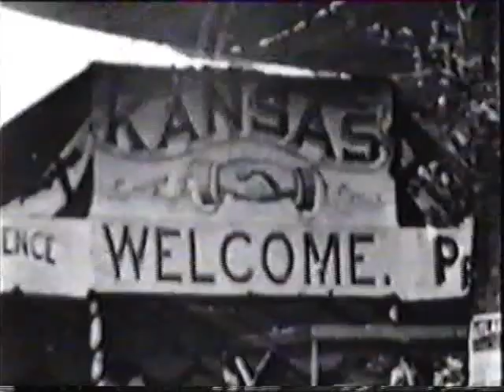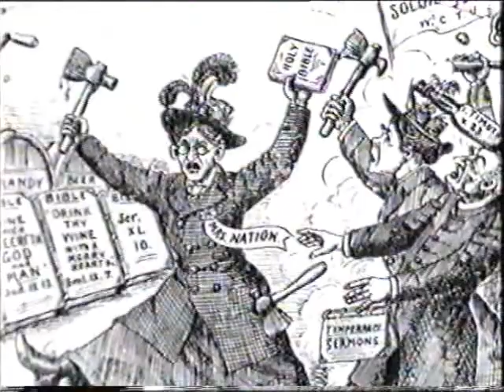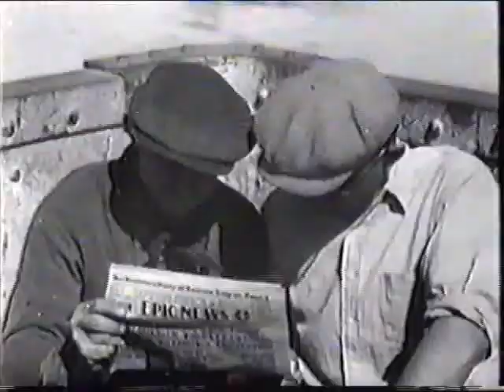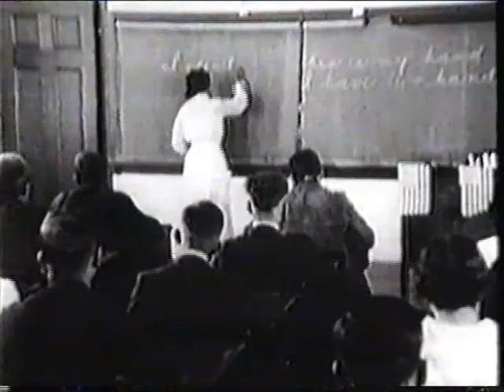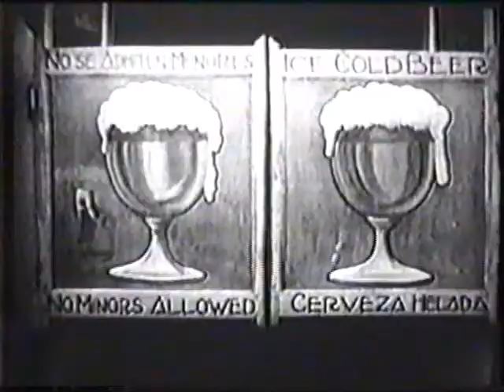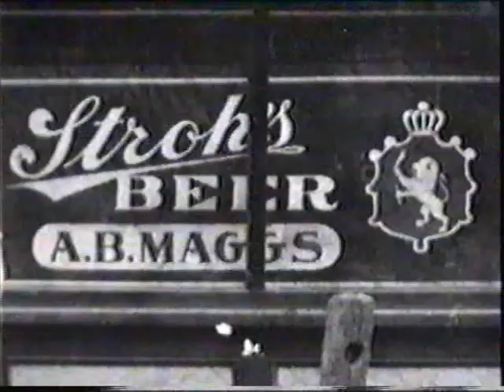Prohibition The Dry Crusade 24